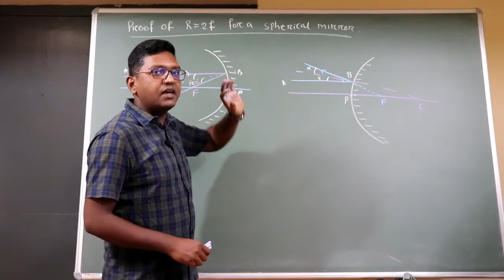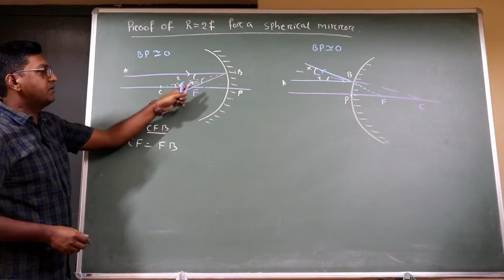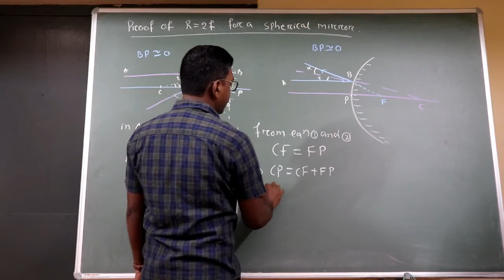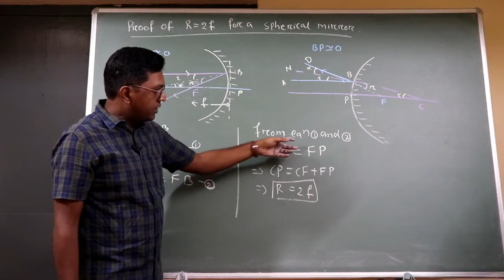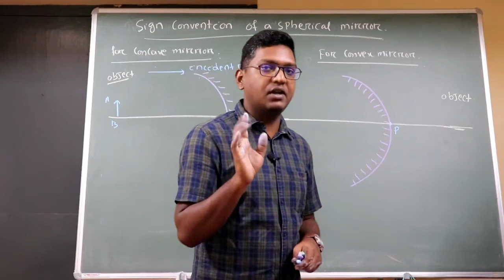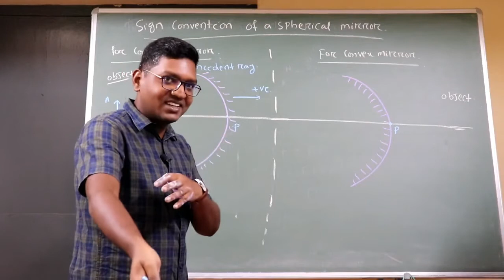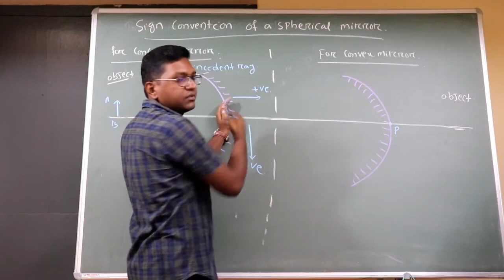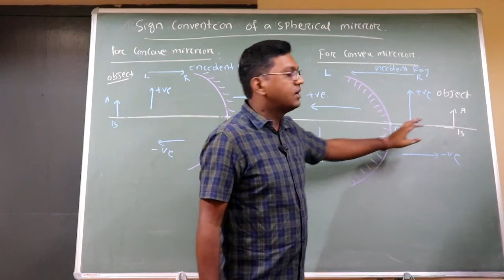RAY OPTICS - 7 || R = 2f || SIGN CONVENTION OF SPHERICAL MIRROR || ODIA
This is a video Lectures of Physics by Partha Sarathi Das (PSD) Sir for board and competitive (IIT - JEE, NEET ,KVPY, IISER, NISER) students.This video is the complete description of SIGN CONVENTION IN SPHERICAL MIRROR AND RELATION BETWEEN RADIUS OF CURVATURE AND FOCAL LENGTH (RAY OPTICS) .It will be helpful for board examination and other competitive examination.

 Partha Sarathi Das is an Online Education Channel for board and competitive (IIT - JEE, NEET, KVPY, IISER, NISER) students,